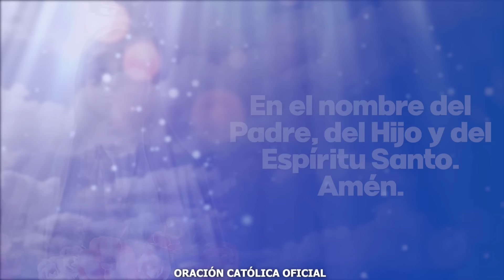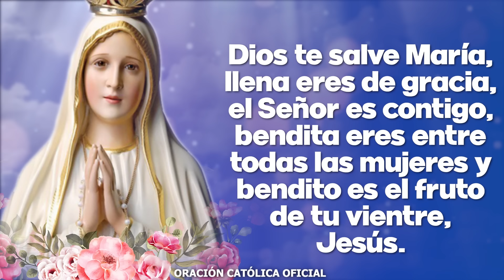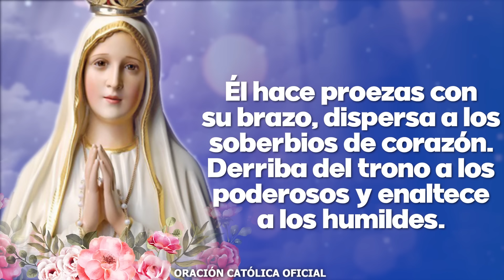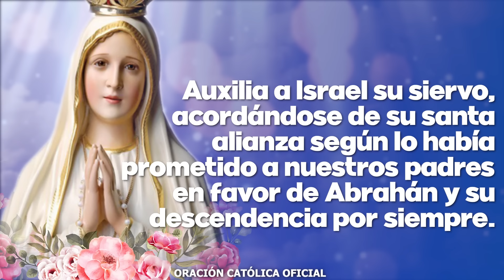Ángelus de Hoy DOMINGO 28 DE ENERO DE 2024 ORACIÓN DE MEDIODÍA